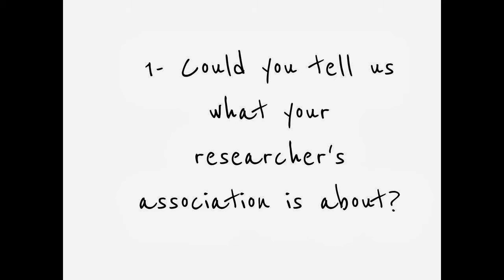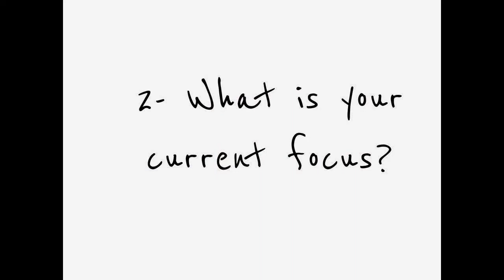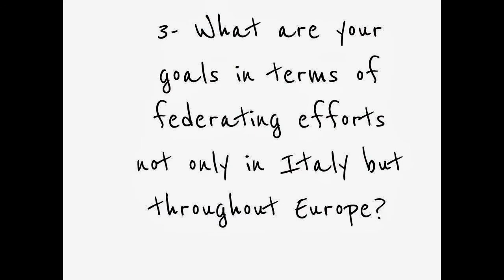Euroscientist interviews Francesco Sylos Labini from ROARS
The Euroscientist asks 5 questions to Francesco Sylos Labini from Return On Academic ReSearch ROARS

Francesco Sylos Labini will take part to the forthcoming event entitled homo scientificus Europaeus: seeking a sustainable future for European science, which is due to be held at the Ateneu of Barcelona, Spain, on 8 November 2013 at 12.30.

Homo Scientificus Europaeus
A la recerca d'un futur sostenible per a la ciència europea

Power up the voice of the scientific crowd!

The Euroscientist, published by the grassroots association of scientists EuroScience, aims to be the magazine for the community from the community. It is produced by a team of experts with a passion for compelling coverage of the key issues for the development of science in Europe. To continue expanding the unique content inspired by this vision and keep it freely accessible to all, we need your help. Thank you !